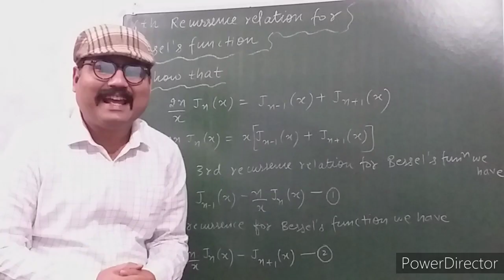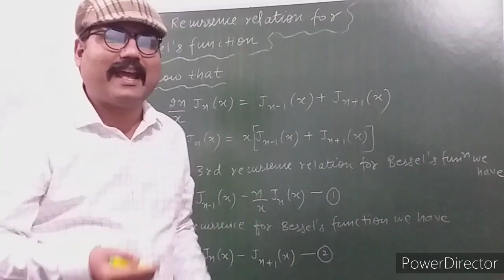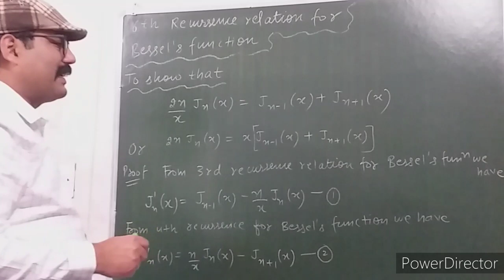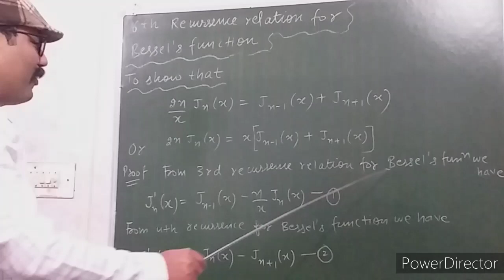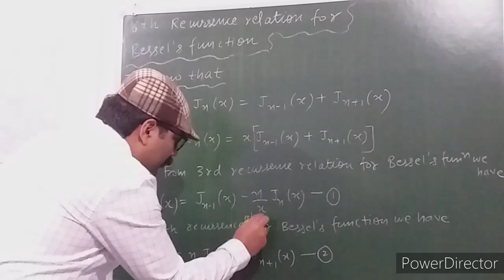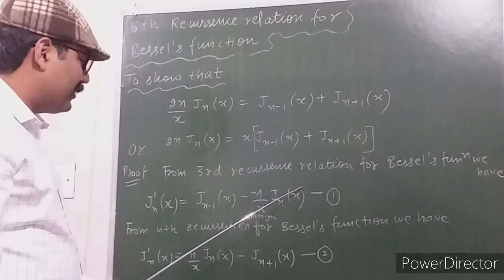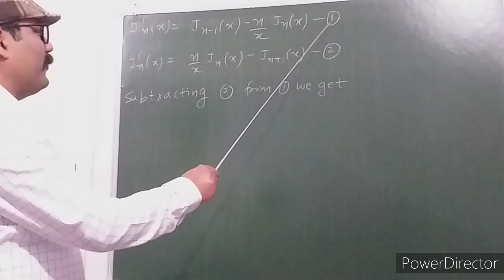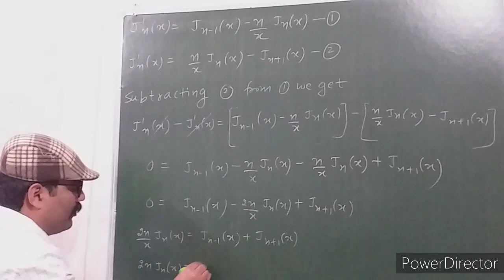RECURRENCE RELATION FOR BESSEL'S FUNCTION || PART - 6 || 6th RECURRENCE RELATION || WITH NOTES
PDF  LINK OF " CSIR NET PHYSICS SYLLABUS AND EXAM PATTERN "

In this channel, you will find easiest explaination of GRADUATION &

THANKS.